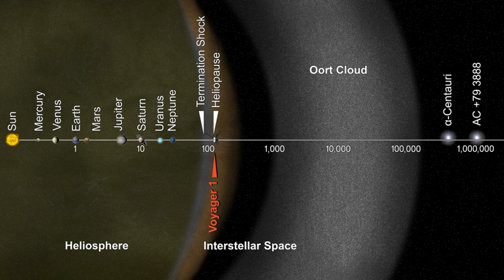List of hyperbolic comets | Wikipedia audio article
This is an audio version of the Wikipedia Article:
List of hyperbolic comets

- Socrates

SUMMARY
This is a list of parabolic and hyperbolic comets in the Solar System. Many of these comets may come from the Oort cloud, or perhaps even have interstellar origin. The Oort Cloud is not gravitationally attracted enough to the Sun to form into a fairly thin disk, like the inner Solar System. Thus comets originating from the Oort Cloud can come from roughly any orientation (inclination to the ecliptic), and many even have a retrograde orbit. By definition, a hyperbolic orbit means that the comet will only travel through the Solar System once, with the Sun acting as a gravitational slingshot, sending the comet hurtling out of the Solar System entirely unless its eccentricity is otherwise changed. Comets orbiting in this way still originate from the Solar System, however. Typically comets in the Oort Cloud are thought to have roughly circular orbits around the Sun, but their orbital velocity is so slow that they may easily be perturbed by passing stars and the galactic tide.
Prior to finding a well-determined orbit for comets, the JPL Small-Body Database and the Minor Planet Center list comet orbits as having an assumed eccentricity of 1.0. In the list below, a number of comets discovered by the SOHO space telescope have assumed eccentricities of exactly 1.0, because most orbits are based on only an insufficient observation arc of several hours or minutes. The SOHO satellite observes the corona of the Sun and the area around it, and as a result often observes sungrazing comets, including the Kreutz sungrazers. Although officially given an assumed eccentricity of 1.0, the Kreutz sungrazers have an orbital period of roughly 750 years, and originate from the progenitor of the Great Comet of 1106. Furthermore, many of the Kreutz sungrazers do not survive perihelion, as they are quite literally "sungrazers" – their average perihelion distance is 0.0050 astronomical unit (AU), and the radius of the Sun is 0.0046 AU.
The Kreutz sungrazers have a perihelion distance of ~0.0050 AU, an inclination of 144 degrees, and an orbital period of roughly 750 years. Three other sungrazing groups, the Meyer, Marsden, and Kracht groups, have respectively a perihelion distance of 0.035, 0.044, and 0.049 AU, an inclination of 72, 13, and 26 degrees, and a period of at least a decade, 5.6, and 3–4 years.
Some comets in this list are designated with an X-designation. This is used for comets whose orbits have not been calculated for various reasons: often they were observed so long ago that nobody recorded their location accurately enough for an orbit to be determined, or they were observed in modern times over such a short period that their long-term orbit was too uncertain to calculate.
Interstellar objects have also hyperbolic orbits, for example the first known  object of this class 1I/2017 U1 ʻOumuamua has an eccentricity of 1.192.